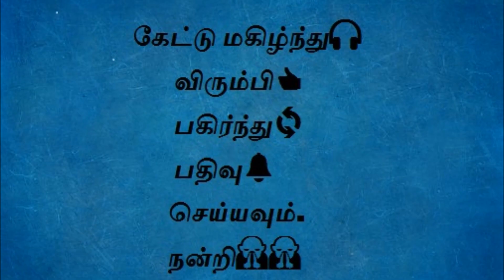Thuppariyum Sambu (துப்பறியும் சாம்பு) Chapter 41 - Tamil audio book